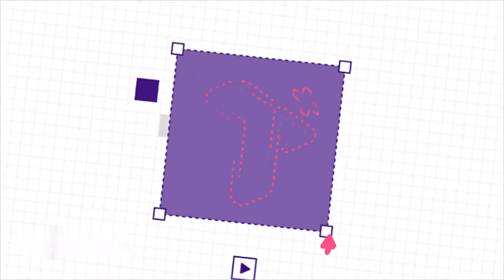Trailer – Magic Mike: A Última Dança | TeleFilms Plus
SINOPSE:
Em "Magic Mike: A Última Dança", Mike Lane sobe ao palco novamente após um longo hiato, após um negócio que faliu, deixando-o sem nada e fazendo shows de bartender na Flórida. Para o que ele espera ser um último viva, Mike vai para Londres com uma socialite rica que o atrai com uma oferta que ele não pode recusar... e uma agenda só dela. Com tudo em jogo, assim que Mike descobrir o que ela realmente tem em mente, será que ele e a lista de novas dançarinas gostosas que ele terá que colocar em forma serão capazes de fazer isso?